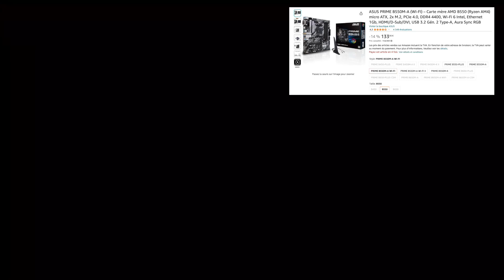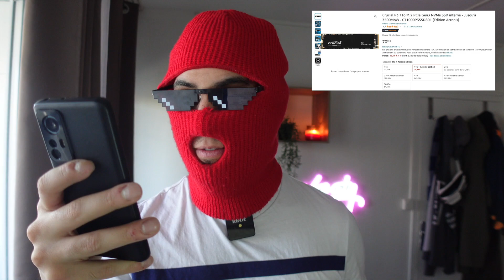Je vous présente les COMPOSANTS de mon futur ordinateur pour le streaming et gaming !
Yo les joystickerz

Je suis très excité de vous présenter tous les composants que j'ai rassemblés pour créer mon tout nouveau PC dédié au streaming et au gaming.

Dans cette vidéo, je vais vous détailler chaque élément que j'ai soigneusement choisi pour maximiser les performances et l'esthétique de ma station de jeu ultime.

____________________  MON SETUP INTÉGRALE ⬇️  ____________________

🌐 Carte mère Asus PRIME B550M-A

❄️ Watercooling Cooler Master MasterLiquid ML360 Illusion

💡 Boitier AMANSON Boitier PC- Pré-installé avec 7 Ventilateurs

🔒 RAM Corsair Vengeance LPX 16Go (2x8Go)

💽 SSD NVME 1To

🎮 Carte Graphique GEFORCE RTX™ 4060 8GB

⚡ MSI MPG A750GF Bloc d'Alimentation

⌨️ Clavier Keychron K3P-H3

🖱️ Souris Logitech MX Master 3s

🎙️ Filtre Anti Pop Micro

🎮 Playstation 5 Slim Standard